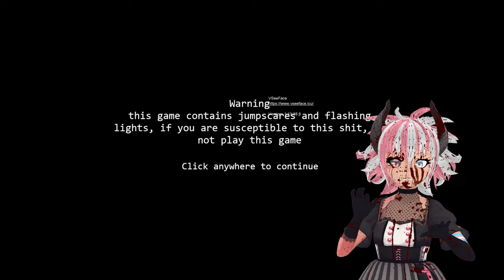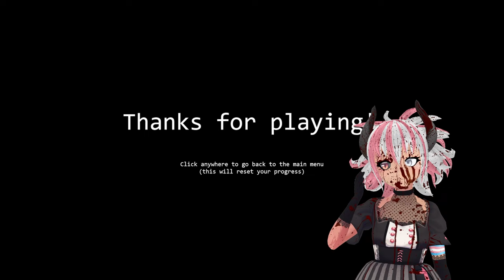The most dangerous Chungus game of all! | Nightshift At Chungus's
You're locked in a room tied to a chair and all you have is a tablet with a camera feed. You spend one night at Big Chungus's and you're free. WDYD?